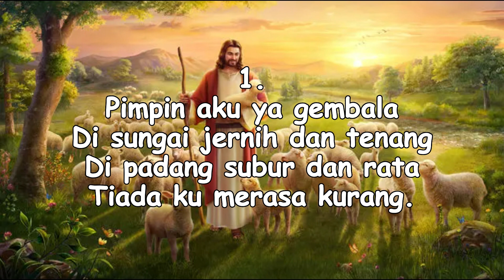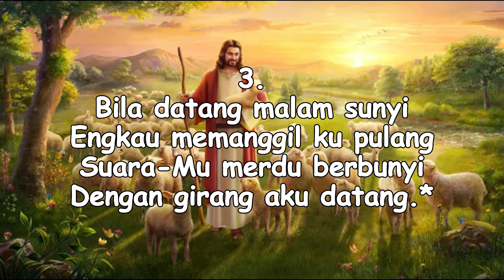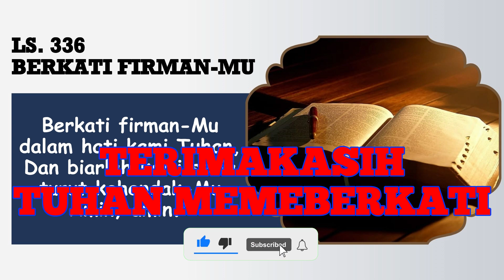PELAJARAN SEKOLAH SABAT || 25 NOVEMBER 2023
Pembawa Renungan: Sdri. Lastri Malau

Tim Media:
Penulis Text: Doane Sinaga
Perekam: Obaja Sinaga
Editing: Beni Chandra Purba